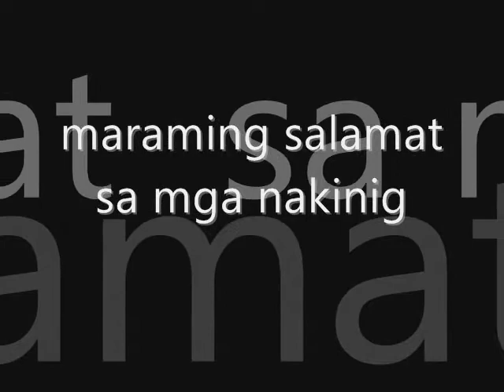nang dahil sayo by supremo familia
para to sa inyo